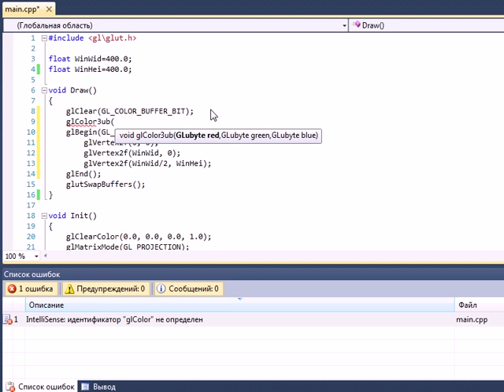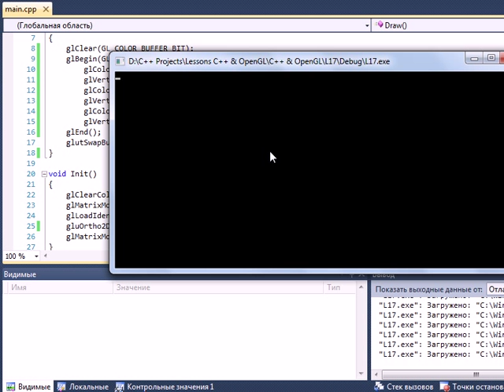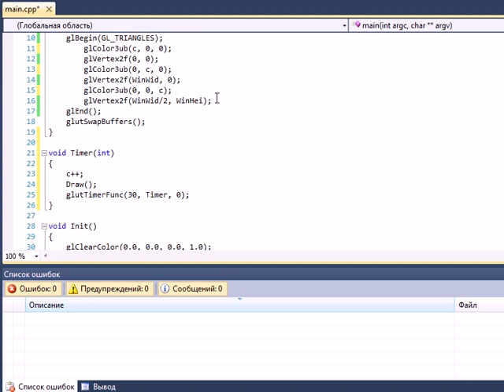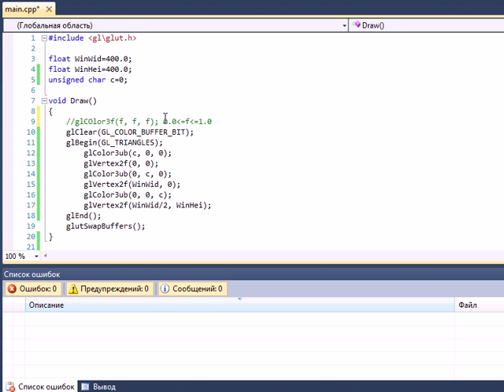C++ & OpenGL. Урок 17. Цвет. Модель затенения